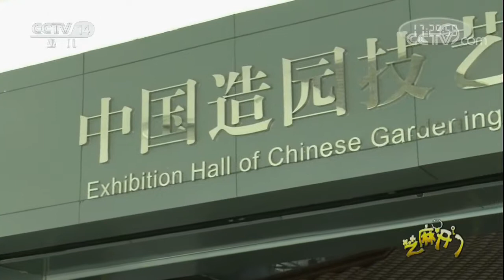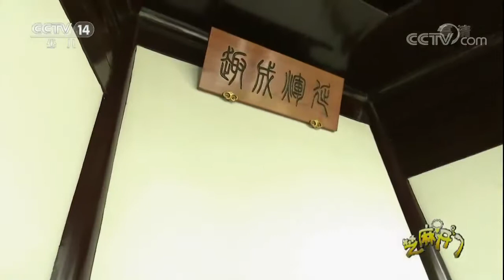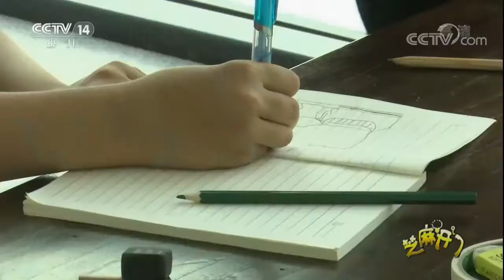《芝麻开门》20171022 找到照片中的沙盘 | CCTV少儿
《芝麻开门》是中央电视台少儿频道针对7-14岁同学推出的一档少儿科普节目,也是国内唯一的针对中小学生观众的电视科普节目。大千世界有无限的神奇，《芝麻开门》一直坚持通过节目让孩子对未知产生探索的兴趣，有机会发挥自己的创造能力，学到课堂上没有教过的知识，并且在轻松的玩耍中体会学习的魅力。